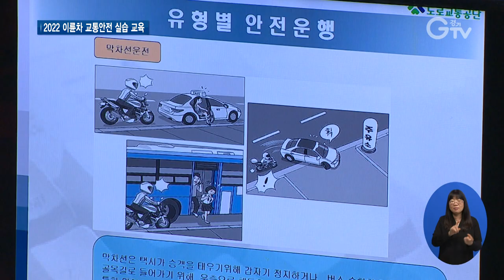도, ‘배달노동자 교통안전 실습 교육’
[앵커멘트]
코로나19 이후 배달노동자들이 크게 늘어났습니다.
하지만 정작 배달노동자에게 필요한 안전교육을 받을 수 있는 기회는 많지 않은데요.
경기도가 이런 점을 보완하기 위해 이륜차 배달노동자를 위한 안전교육을 실시했습니다.
서문형 기자가 다녀왔습니다.

[리포트]
이륜차 면허시험을 보는 코스입니다.

구간마다 강사들이 배치되어 교육생에게 올바른 운행법을 지도합니다.

배달노동자들이 이륜차 면허를 취득할 때 받지 못하는 교육을 보완하기 위해 마련한 ‘이륜차 교통안전 실습 교육’입니다.

[인터뷰] 조현 / 레인조 아카데미 대표
“배달 쪽 종사자분들 교육이라서 골목길이나 아니면 지하주차장, 좁은 도로에서 다닐 때 밸런스 못 잡고 넘어지는 경우가 많거든요. 그리고 특히나 저속에서 유턴하는 방법, 브레이크 하다가 바이크는 많이 넘어지는데 그걸 조금 더 안정적으로 하는 방법을 위주로 실습을 했어요.”

경기도는 작년에 이어 배달노동자 50명을 대상으로 ‘이륜차 교통안전 교육’을 시행했습니다.

우선 교육생들은 관련 법규, 안전 운전법 등을 다루는 이론 교육에 참여했습니다.

[인터뷰] 지소희 / 배달노동자
“제가 운전할 때는 잘 몰랐던건데 영상 보여주실 때 제3자의 눈으로 봐서 더 확 와 닿은 것도 있었고 이런 실습해서 더 좋았어요. 마침 제가 타던 오토바이도 있어서 편하게 탈 수 있었고…”

올해는 추가적으로 장애물 구간 및 돌발상황 발생을 가정해 ‘주행 실습’을 진행했습니다.

실제 배달 노동과정에서 필요한 이륜차 안전 운행 수칙을 알고 올바른 주행 습관을 함양할 수 있는 기회를 마련한 겁니다.

[인터뷰] 심서정 / 경기도 노동권익과
“경기도는 안전사각지대 내 플랫폼 노동자들이 원활하게 교육을 받을 수 있도록 앞으로도 노동자가 원하는, 노동자에게 필요한 교육을 추진할 계획입니다. 플랫폼 노동자에게 사회 안전망을 제공하는 동시에 안전 노동환경을 만들 수 있도록 최선을 다하겠습니다.”

도는 현재 안전교육도 받고 벌점도 감경받는 ‘벌점감경교육’, ‘금융교육 연계 특화교육’ 교육생을 선착순으로 모집 중입니다.

[자막]

1.조현 / 레인조 아카데미 대표

2.지소희 / 배달노동자

3.심서정 / 경기도 노동권익과

4. 뉴스 제작 경기도청 북부청사  편집 김광석